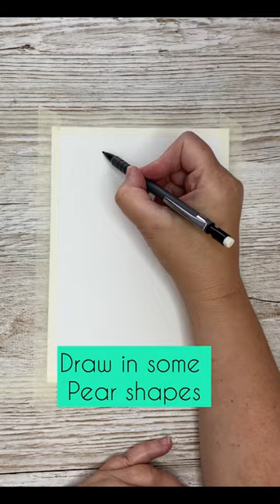How to paint a pretty card in watercolour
An idea how to make a pretty watercolour card! Step by step tutorial.